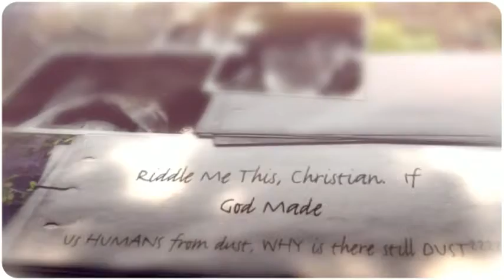To Those Who Mock My Mole...BITE ME!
Anyone care to guess what I drew the bunny picture ON?    :)